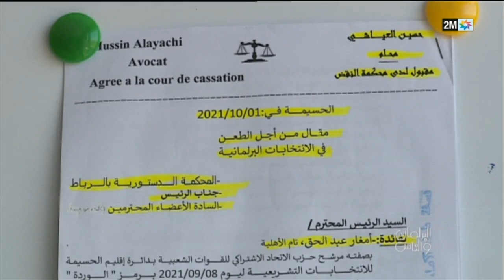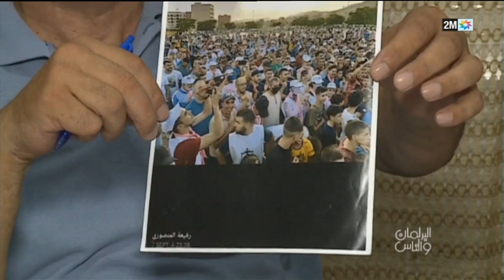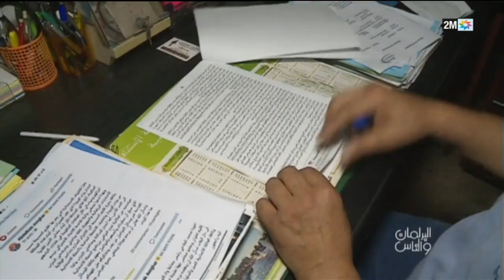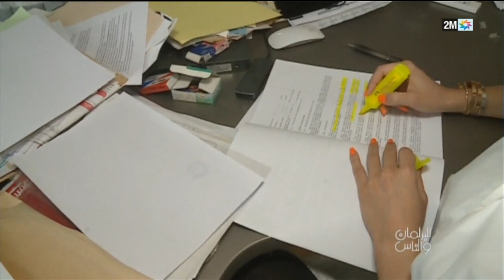البرلمان و الناس : السبت 15 أكتوبر 2022